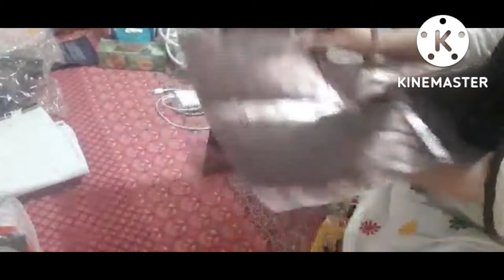Hospital bag for mother